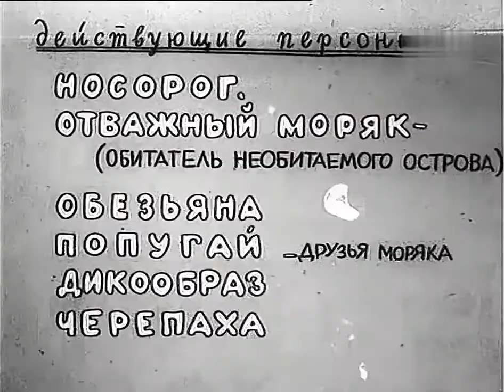Почему у носорога шкура в складках (1938) (Обработано нейросетью)